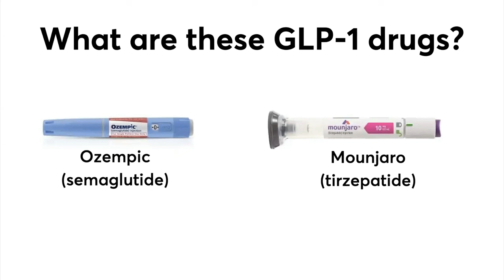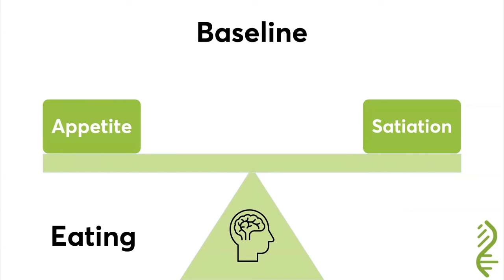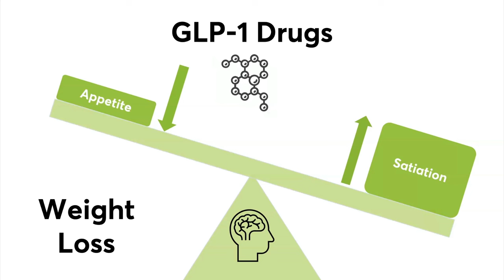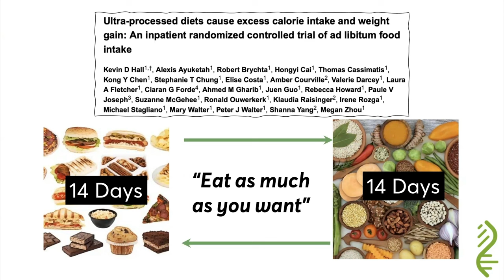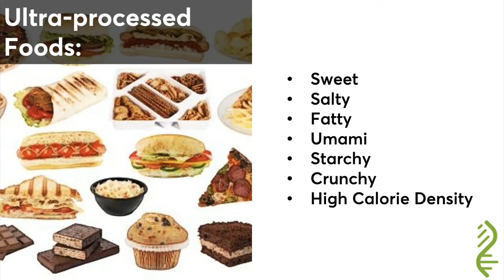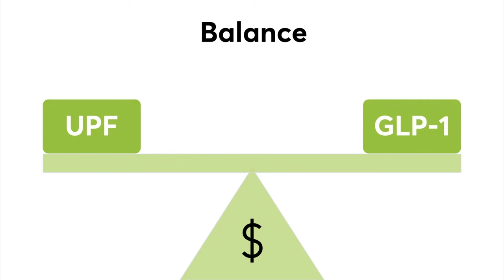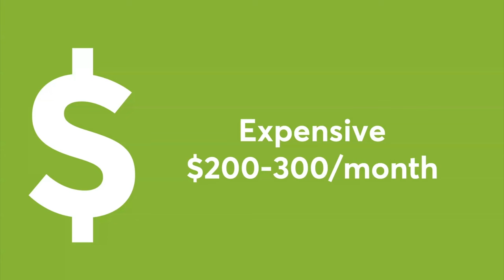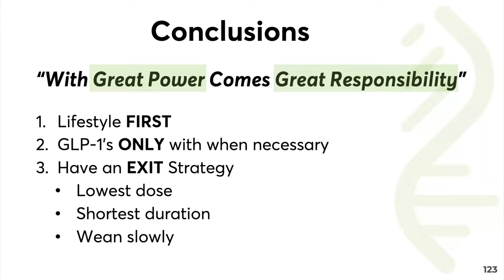[The Path Podcast] Episode 17 - Bonus Presentation: The GLP-1 Revolution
In this episode, we present a recording of the webinar we hosted last week, The GLP-1 Revolution, with some added commentary.

Learn more about LifestyleRx and the LifestyleRx Diabetes Reversal Program